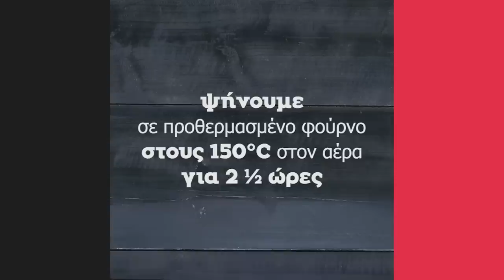Μπακλαβάς με Κρέμα Πατισερί | Άκης Πετρετζίκης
Μπακλαβάς με Κρέμα Πατισερί | Mpaklavas me krema patiseri | Άκης Πετρετζίκης